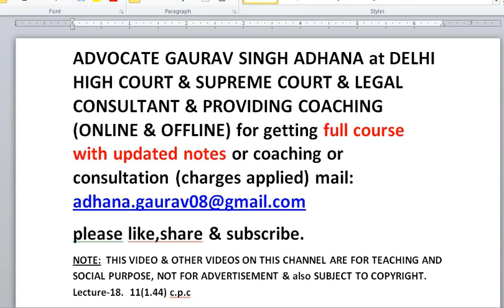cpc 18 Res judicata Title